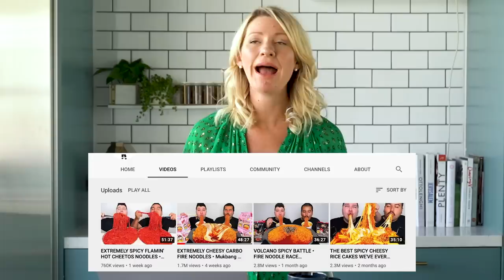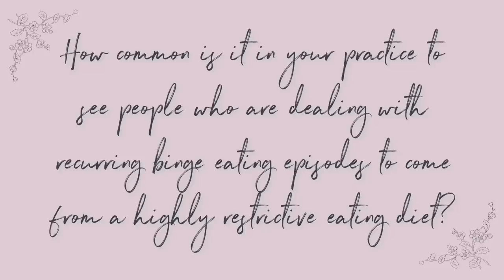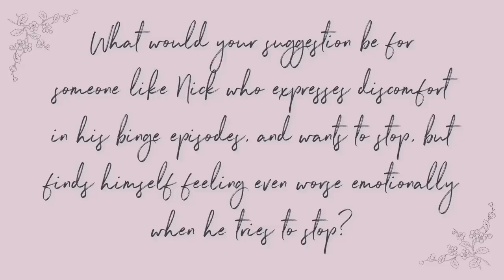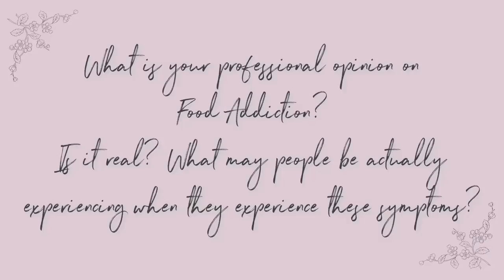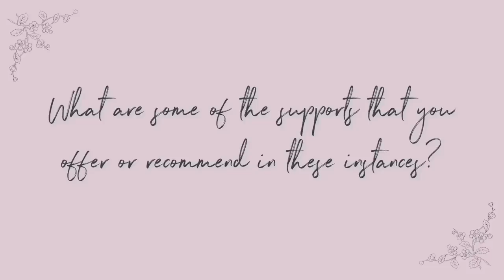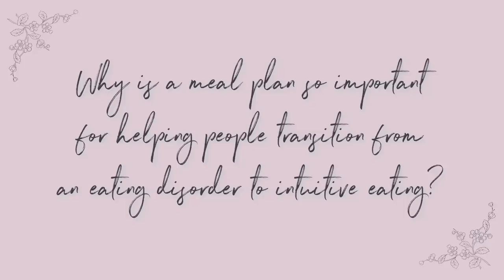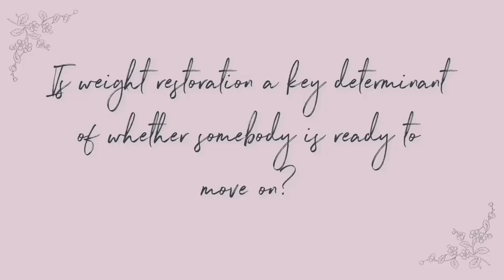Dietitian Reviews NIKOCADO AVOCADO | Raw Vegan to Daily Mukbangs (Honestly, This Was Hard to Watch)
Hi everyone, welcome to Abbey's Kitchen! In today’s episode of YouTuber reviews, we’re going to be taking a look at controversial raw vegan turned mukbanger, Nikocado Avocado.

Thanks again to Alessandra Magisano (Eating Disorder Dietitian) and Andrea Hardy (IBS & Gut Health Dietitian) for their contribution to this video!

 1) The information in this video is for education and entertainment purposes only, so you should always speak to a health care provider about your unique health needs.

2) This video is not intended to diagnose or pathologize nikacado avocado, but rather to use his content for educational purposes to provide you with helpful insights and knowledge on food behaviours and the potential physical and emotional implications they may have.

3) Please be kind in the comments, here and on Nikocado Avocado's channel

4) TRIGGER WARNING: some graphics and discussions may be disturbing to some viewers so feel free to skip this video.

Xoxo Abbey